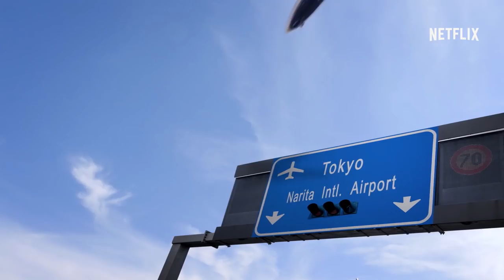FULLER HOUSE Season 3 Official Trailer # 2 (2017) Netflix TV Series HD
FULLER HOUSE Season 3 Official Trailer (2017) Netflix TV Show HD